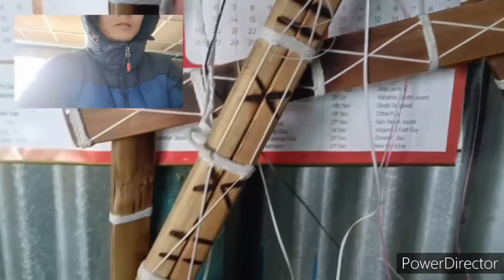Meeting an Amazing Local Handmade Crafts Seller || Bhutan Sword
Today I'm meeting up with my uncle, who sells amazing local handmade crafts. In this vlog, I'Il be visiting him, seeing what he has to offer and learning more about his craft.